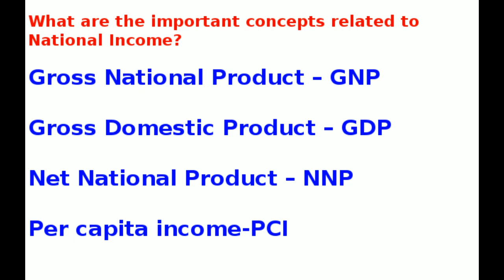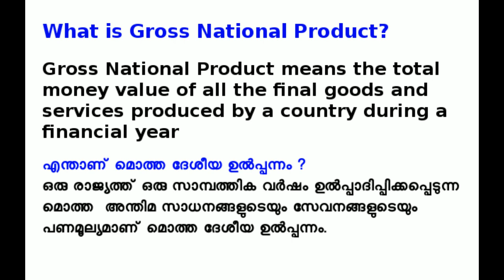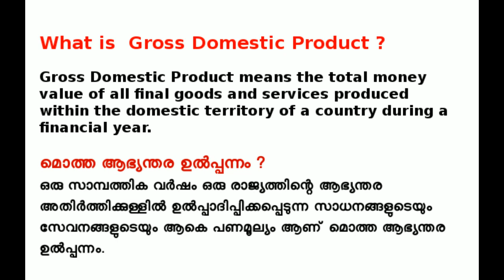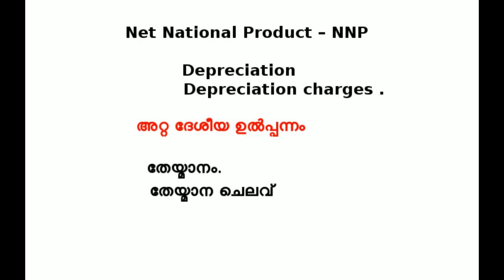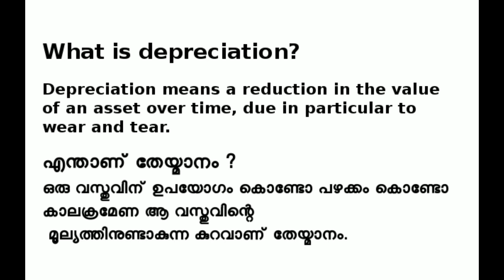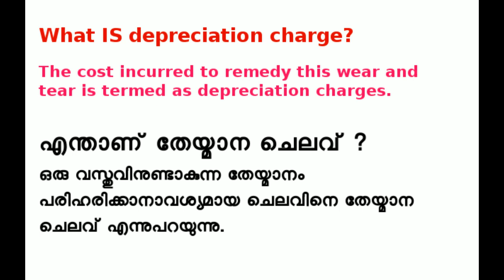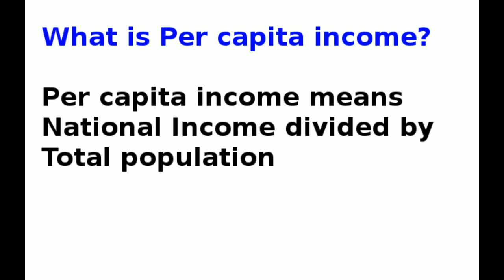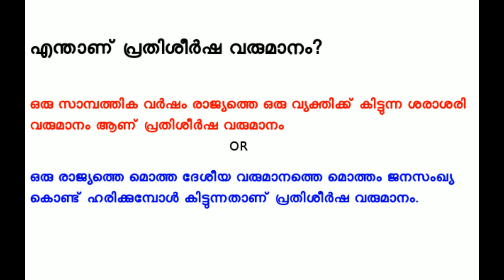CLASS 9-SOCIAL SCIENCE II -CHAPTER-3, NATIONAL INCOME ,PART -2 ,GDP,GNP, NNP &PCI